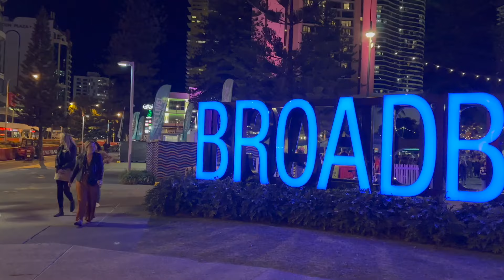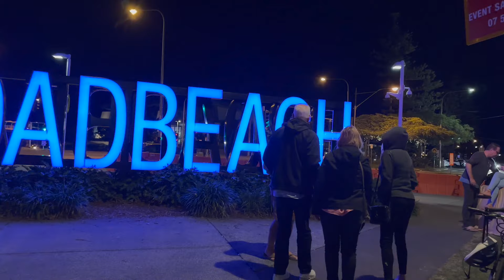Broadbeach - Gold Coast, Queensland: 4k - 🇦🇺 Blues On Broadbeach 2023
Blues on Broadbeach Music Festival started in May 2002 and is one of Australia’s largest free music festivals.

Featuring more than 50 acclaimed international and homegrown artists performing across multiple outdoor and indoor stages, Blues on Broadbeach 2023 is guaranteed to be all about the music, all the time.

With 20 additional artists added to an already stacked lineup, the 2023 festival is promising a musical experience that is as diverse as the fanbase.

The list of artists includes Tommy Emmanuel, Don Walker, Emma Donovan and the Putbacks, The Kevin Borich Express, the second lineup welcomes Melbourne Ska Orchestra, The Living End frontman Chris Cheney, swamp-pop legend Tommy McLain (USA), and long-time collaborator C.C. Adcock, Memphis’ own Marcus Scott and the Bo-Keys, Blue Shaddy, Albi & the Wolves (NZ), Little Georgia, 8 Ball Aitken, Julian James and the Moonshine State, Ian Collard, Mike Elrington plus many more... For dedicated blues lovers, the Twelve Bar Society membership is on sale now, featuring exclusive perks such as a VIP bar with up-close main stage viewing, artist masterclasses, and more.
Come find your rhythm at Blues on Broadbeach with four incredible days of live rhythm & blues music from 18-21 May 2023